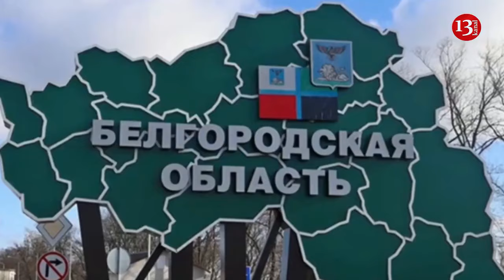Russian aircraft mistakenly dropped another two more bombs on Belgorod Oblast